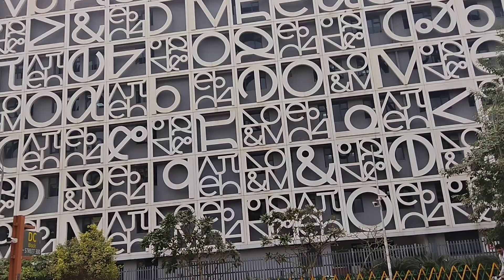new town😱আজকের আমি 😧নিউটাউন স্কুল কেমন 😳দেখতে |Barasat Swapna Binay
হ্যালো গাইস আজকের সকাল সকাল আমি নিউ টাউন নিউটাউনে তোমাদের কিছু ছোট্ট ছোট্ট জিনিস দেখাবো দেখলে মনে হবে যেন বিদেশে চলে এসেছি আর তার সঙ্গে নিউ টাউন স্কুল।

তোমাদেরকে নতুন নতুন ইন্টারেস্টিং ভিডিও দেখাতে আমি চলে এসেছি আর ভালো লাগলে একটা লাইক শেয়ার করো

থ্যাংক ইউ অল গাইজ